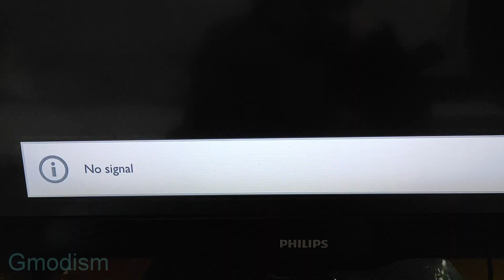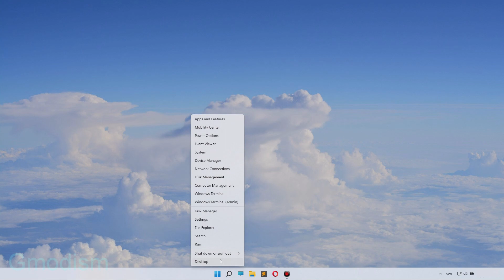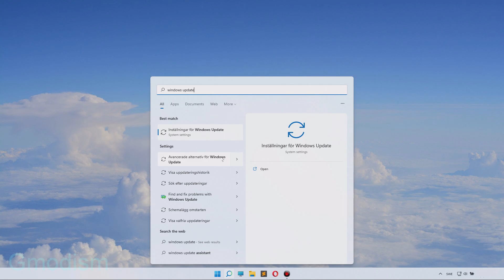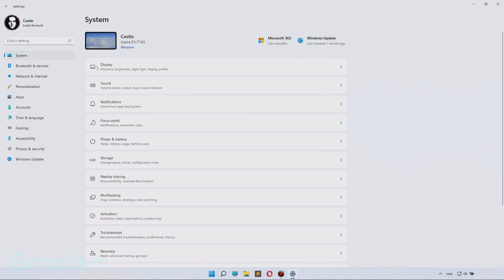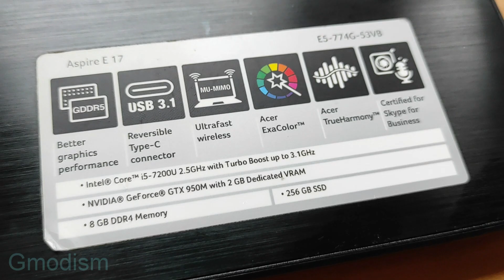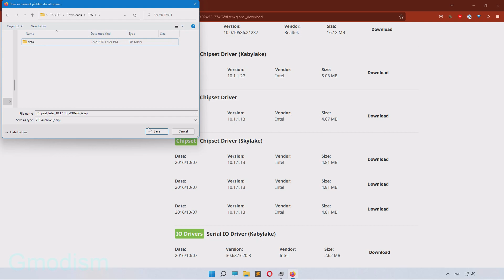Ultimate Guide: Fix No Signal on Monitor - Easy DIY Solutions 2026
In this comprehensive video, we tackle one of the most common tech issues - no signal on computer monitors. Discover a range of solutions to fix the 'No Signal' error, from simple DIY tips to more complex fixes. Whether it's a faulty GPU or just a minor mishap, our guide covers all possible scenarios.

Did one of our tips work for you? We'd love to hear about your success in the comments! Remember, some cases might require professional repair, but many issues can be solved right at home.

🔧 Solutions Explored

    Step-by-step guide to identifying and fixing no signal issues
    When to consider professional repairs

    Easy DIY fixes for everyday tech problems
    Maximizing your computer's performance

🤔 Community Feedback

    Share your success stories and challenges in the comments
    Engage with our tech community for more insights